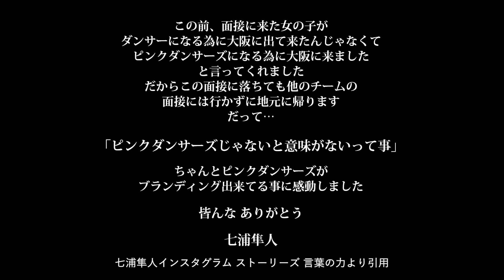【野外フェス】真夏のレゲエフェスにピンクダンサーズが参戦！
LIFE STYLEさん主催のレゲエフェス「WAH YAH FES」にピンクダンサーズが参戦！

日本最大級のクラブ THEPINK GRUOP 公式 YouTubeチャンネル

日本に世界一のクラブを作るまでのリアルなストーリーや
THEPINKで巻き起こる様々な日常を配信

【求人案内】
求人募集や質問はこちらのInstagramへDMを
genya_thepink

hayato_nanaura_thepink

___thepink___

the__super__pink

hayato_nanaura

THEPINK_OSAKA/